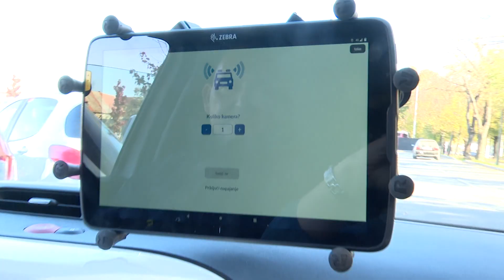Digitalizirano praćenje prometa i evidentiranje prekršaja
Osječani, oprez! Jer u sklopu digitalizacije rada gradske uprave digitalizirano je i praćenje prometa i evidentiranje prekršaja u Upravnom odjelu za komunalno gospodarstvo. Podsjetimo, komunalni redari nadziru promet u mirovanju, dakle parkirana i zaustavljena vozila, a prekršaja je više nego ikada prije, između ostalog i zahvaljujući posebno opremljenom vozilu.